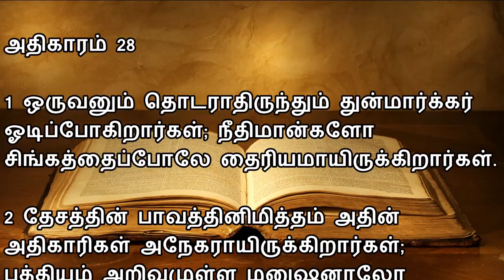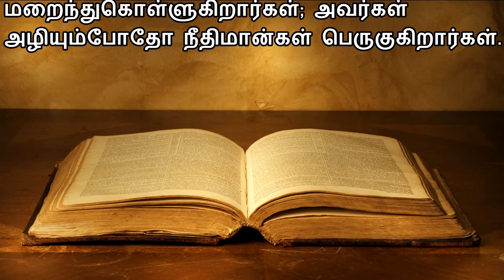நீதிமொழிகள் 28 | PROVERBS 28 | NEETHIMOZHIGAL 28 | TAMIL BIBLE READING | VISUVASAM TV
அதிகாரம் 28

1 ஒருவனும் தொடராதிருந்தும் துன்மார்க்கர் ஓடிப்போகிறார்கள்; நீதிமான்களோ சிங்கத்தைப்போலே தைரியமாயிருக்கிறார்கள்.
2 தேசத்தின் பாவத்தினிமித்தம் அதின் அதிகாரிகள் அநேகராயிருக்கிறார்கள்; புத்தியும் அறிவுமுள்ள மனுஷனாலோ அதின் நற்சீர் நீடித்திருக்கும்.
3 ஏழைகளை ஒடுக்குகிற தரித்திரன் ஆகாரம் விளையாதபடி வெள்ளமாய் அடித்துக்கொண்டுபோகிற மழையைப்போலிருக்கிறான்.
4 வேதப்பிரமாணத்தை விட்டு விலகுகிறவர்கள் துன்மார்க்கரைப் புகழுகிறார்கள்; வேதப்பிரமாணத்தைக் கைக்கொள்ளுகிறவர்களோ அவர்களோடே போராடுகிறார்கள்.
5 துஷ்டர் நியாயத்தை அறியார்கள்; கர்த்தரைத் தேடுகிறவர்களோ சகலத்தையும் அறிவார்கள்.
6 இருவழிகளில் நடக்கிற திரியாவரக்காரன் ஐசுவரியவானாயிருந்தாலும், நேர்மையாய் நடக்கிற தரித்திரன் அவனிலும் வாசி.
7 வேதப்பிரமாணத்தைக் கைக்கொள்ளுகிறவன் விவேகமுள்ள புத்திரன்; போஜனப்பிரியருக்குத் தோழனாயிருக்கிறவனோ தன் தகப்பனை அவமானப்படுத்துகிறான்.
8 அநியாய வட்டியினாலும் ஆதாயத்தினாலும் தன் ஆஸ்தியைப் பெருகப்பண்ணுகிறவன், தரித்திரர்பேரில் இரங்குகிறவனுக்காக அதைச் சேகரிக்கிறான்.
9 வேதத்தைக் கேளாதபடி தன்செவியை விலக்குகிறவனுடைய ஜெபமும் அருவருப்பானது.
10 உத்தமர்களை மோசப்படுத்தி, பொல்லாத வழியிலே நடத்துகிறவன் தான் வெட்டின குழியில் தானே விழுவான்; உத்தமர்களோ நன்மையைச் சுதந்தரிப்பார்கள்.
11 ஐசுவரியவான் தன் பார்வைக்கு ஞானவான்; புத்தியுள்ள தரித்திரனோ அவனைப் பரிசோதிக்கிறான்.
12 நீதிமான்கள் களிகூரும்போது மகா கொண்டாட்டம் உண்டாகும்; துன்மார்க்கர் எழும்பும்போதோ மனுஷர் மறைந்துகொள்ளுகிறார்கள்.
13 தன் பாவங்களை மறைக்கிறவன் வாழ்வடையமாட்டான்; அவைகளை அறிக்கை செய்து விட்டுவிடுகிறவனோ இரக்கம் பெறுவான்.
14 எப்பொழுதும் பயந்திருக்கிறவன் பாக்கியவான்; தன் இருதயத்தைக் கடினப்படுத்துகிறவனோ தீங்கில் விழுவான்.
15 ஏழை ஜனங்களை ஆளும் துஷ்ட அதிகாரி கெர்ச்சிக்கும் சிங்கத்துக்கும் அலைந்துதிரிகிற கரடிக்கும் ஒப்பாயிருக்கிறான்.
16 பிரபு புத்தியீனனாயிருந்தால் அவன் செய்யும் இடுக்கண் மிகுதி; பொருளாசையை வெறுக்கிறவன் தீர்க்காயுசைப் பெறுவான்.
17 இரத்தப்பழிக்காக ஒடுக்கப்பட்டவன் குழியில் ஒளிக்க ஓடிவந்தால், அவனை ஆதரிக்கவேண்டாம்.
18 உத்தமனாய் நடக்கிறவன் இரட்சிக்கப்படுவான்; மாறுபாடான இருவழியில் நடக்கிறவனோ அவற்றில் ஒன்றிலே விழுவான்.
19 தன் நிலத்தைப் பயிரிடுகிறவன் ஆகாரத்தால் திருப்தியாவான்; வீணரைப் பின்பற்றுகிறவனோ வறுமையால் நிறைந்திருப்பான்.
20 உண்மையுள்ள மனுஷன் பரிபூரண ஆசீர்வாதங்களைப் பெறுவான்; ஐசுவரியவானாகிறதற்குத் தீவிரிக்கிறவனோ ஆக்கினைக்குத் தப்பான்.
21 முகதாட்சிணியம் நல்லதல்ல, முகதாட்சிணியமுள்ளவன் ஒரு துண்டு அப்பத்துக்காக அநியாயஞ்செய்வான்.
22 வன்கண்ணன் செல்வனாகிறதற்குப் பதறுகிறான், வறுமை தனக்கு வருமென்று அறியாதிருக்கிறான்.
23 தன் நாவினால் முகஸ்துதி பேசுகிறவனைப்பார்க்கிலும், கடிந்துகொள்ளுகிறவன் முடிவில் அங்கீகாரம் பெறுவான்.
24 தன் தகப்பனையும் தன் தாயையும் கொள்ளையிட்டு, அது துரோகமல்ல என்பவன் பாழ்க்கடிக்கிற மனுஷனுக்குத் தோழன்.
25 பெருநெஞ்சன் வழக்கைக் கொளுவுகிறான்; கர்த்தரை நம்புகிறவனோ செழிப்பான்.
26 தன் இருதயத்தை நம்புகிறவன் மூடன்; ஞானமாய் நடக்கிறவனோ இரட்சிக்கப்படுவான்.
27 தரித்திரருக்குக் கொடுப்பவன் தாழ்ச்சியடையான்; தன் கண்களை ஏழைகளுக்கு விலக்குகிறவனுக்கோ அநேக சாபங்கள் வரும்.
28 துன்மார்க்கர் எழும்பும்போது மனுஷர் மறைந்துகொள்ளுகிறார்கள்; அவர்கள் அழியும்போதோ நீதிமான்கள் பெருகுகிறார்கள்.